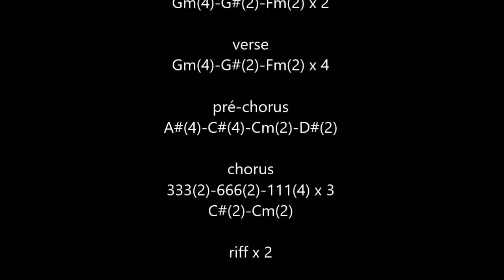What a shame (Shinedown) cover acoustic guitar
n°373
cover acoustic guitar "What a shame" (Shinedown) 2008